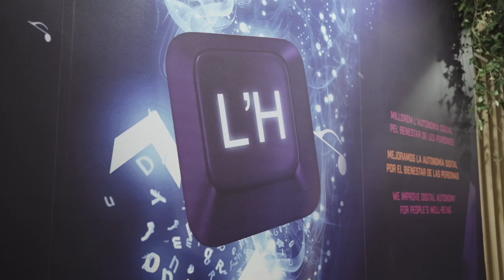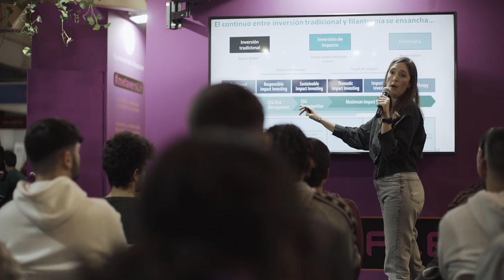Smart City Expo World Congress 2022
Participació de l'Ajuntament de L'Hospitalet a l'Smart City Expo World Congress 2022, que va tenir lloc del 15-17 novembre al recinte de la Fira de Barcelona.